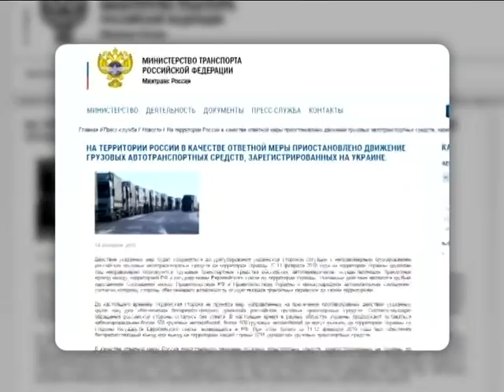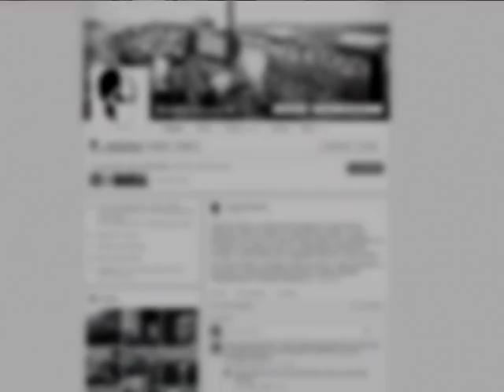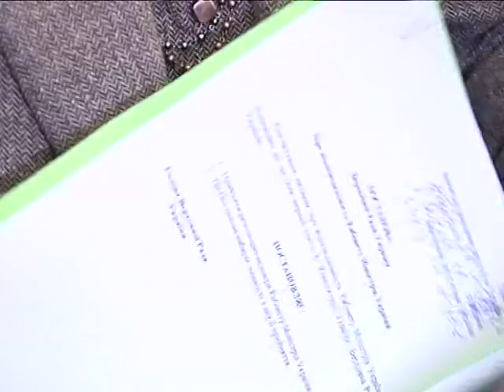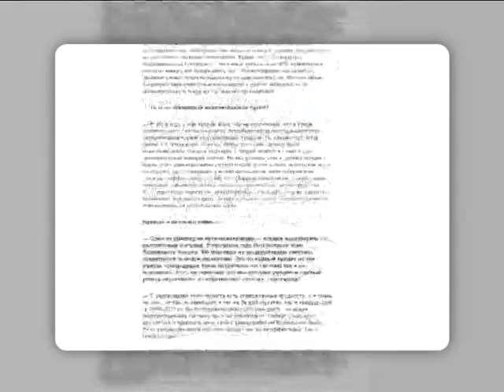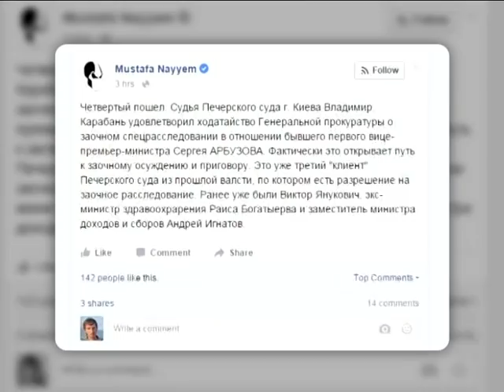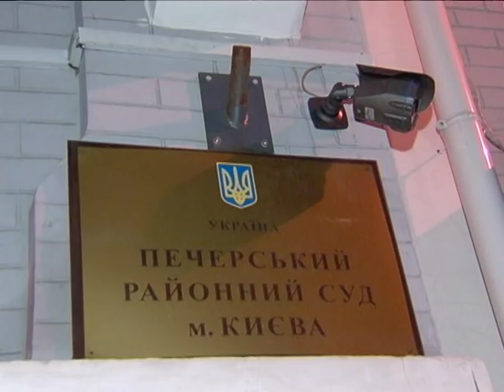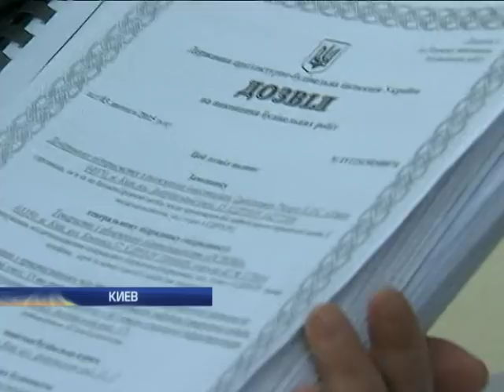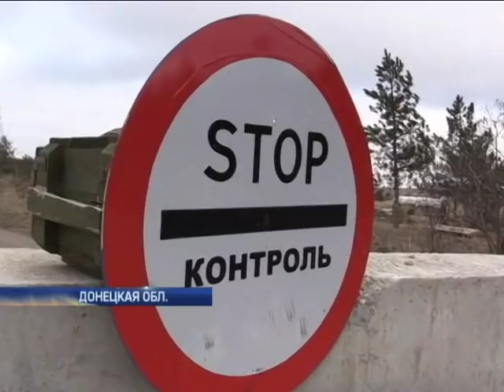Подробности, выпуск за 15 февраля 2016 года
Смотрите в этом выпуске: Украина и Россия блокируют проезд большегрузов по своим территориям. Кто на самом деле терпит убытки?; Какие парламентские фракции собирают подписи за отставку правительства?; Умыл руки. Из-за чего заместитель генпрокурора написал рапорт об увольнении?